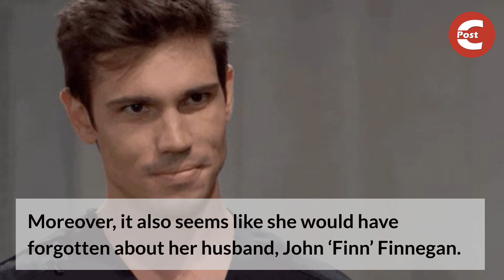Bold and the Beautiful : Hope Brings Back Steffy Consciousness Only to Lose Husball All Over Again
Soon on Bold and the Beautiful, Hope Logan will have to gently bring Steffy Forrester back to reality. It seems as though she'll wake up thinking she was still married to Liam Spencer.